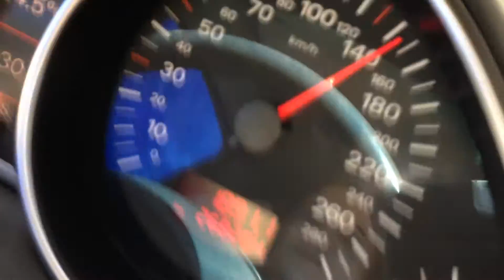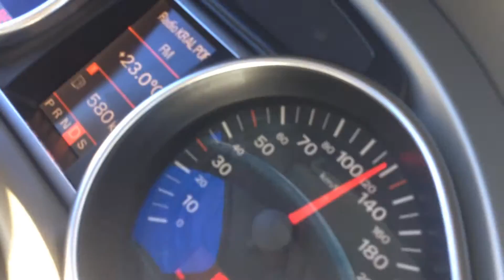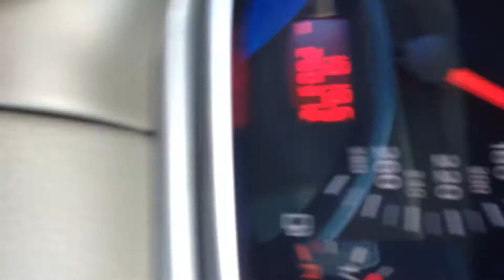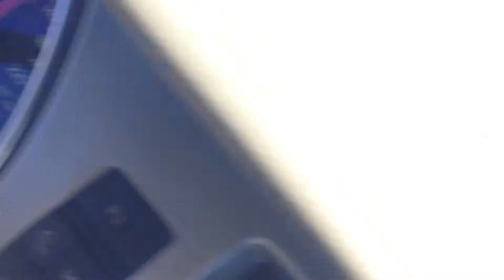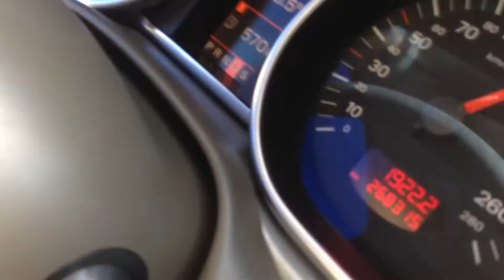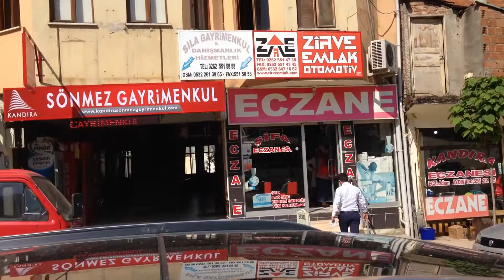Mehmet Çiftçi Audi Q7 ile İstanbul / İzmit / Kandıra yolculuğu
Audi Q7 ile İstanbul / İzmit / Kandıra yolculuğu sadece 24 dk.
Mehmet Çiftçi (ben), Uçak Sönmez (eski dostum, Sönmez Gayrimenkul CEO)